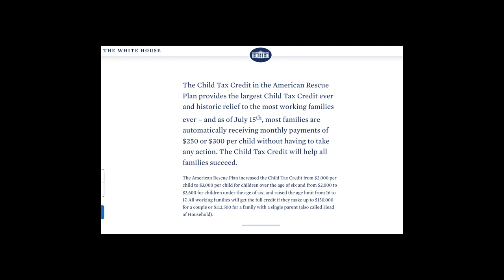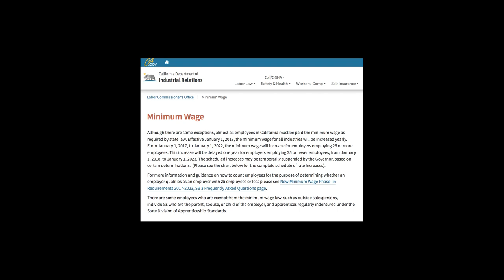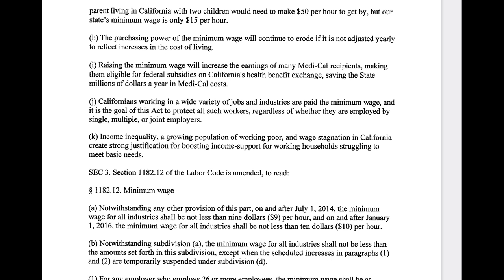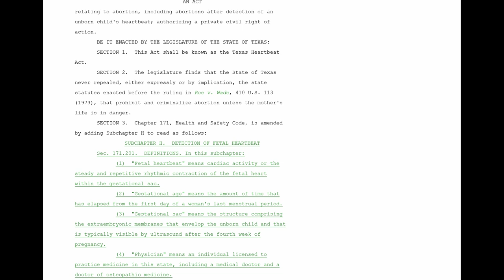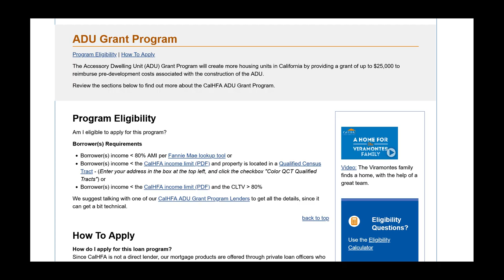California Update 12-14 | $25,000 ADU Grant, Minimum Wage Increase, IRS Child Tax Credit, More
Timestamp menu:
0:00 Child tax credit extension
1:25 Minimum wage increase
3:03 Newsom creating gun control bill following Texas heartbeat bill
4:06 $25,000 ADU grant program

Đối với phụ đề tiếng Việt, hãy nhấp vào CC ở phía bên phải của video
如需中文字幕，請點擊視頻右側的 CC

**How to Contact EDD**
Claimyr is the easiest way to get through to EDD directly and protects you from dropped calls with 10 free callbacks (affiliate link below saves you $5 on your first call and I receive a commission) the feedback from subscribers has been overwhelmingly positive:

SAY THANKS FOR FREE:  If I have helped you and you want to say thanks, please open this playlist, mute it, and run it in the background on your computer! It gives my channel a big BOOST in many ways in addition to earning me ad revenue.  I truly appreciate your support!
AND leaving me 5+ comment on a new video right when it is released REALLY helps the channel to perform better on YouTube and get more views!

CASH BACK
$40 from using my link + cash back on online purchases at many popular retailers for purchases you are already making

INCFILE - Form your LLC $0 + state filings fees only